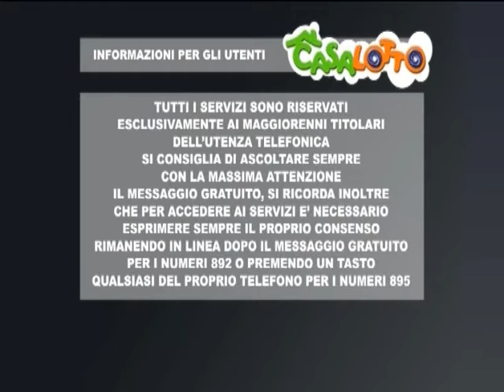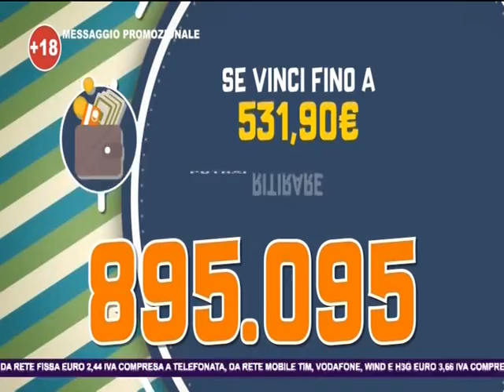La sera di Casalotto del 16 gennaio 2019